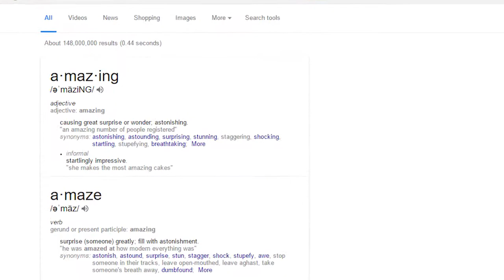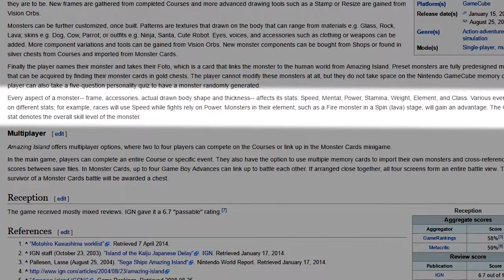Amazing Island | GuardianGamers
Jose takes a look at an Amazing game! (Not Really...it's just in the title...)